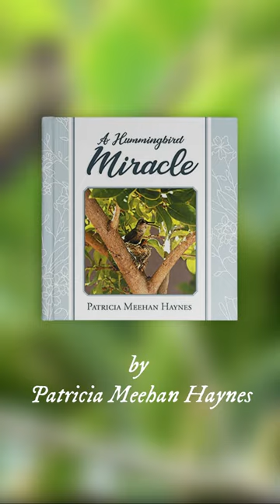A Hummingbird Miracle by Patricia Meehan Haynes | Frankfurt Book Fair 2023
Every Year around May, the mother hummingbird comes back to rebuild the "old home place." It's a wonder, as she has been gone a year. She has traveled thousands of miles, and always knows how to find her way back to the same nest. She tenderly places each piece of material where it should be in rebuilding the nest. This miracle takes place just outside my window where I have taken the photos from.